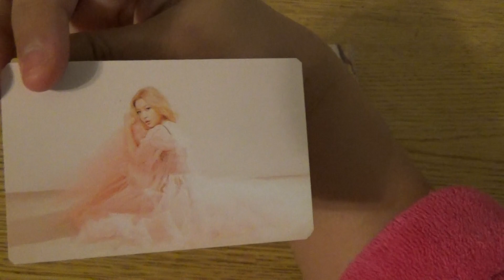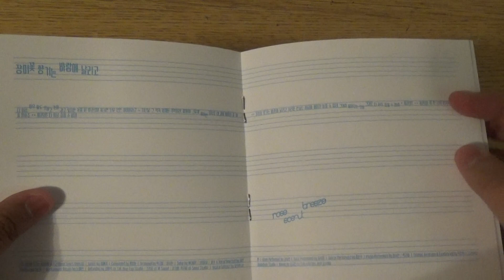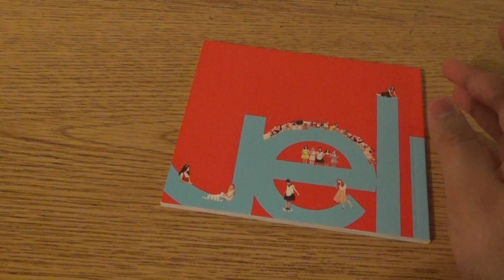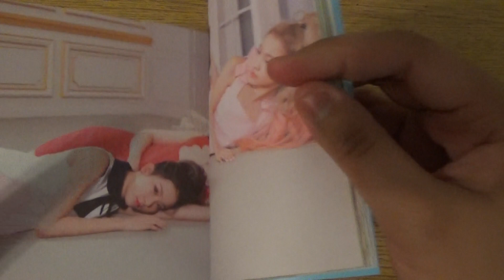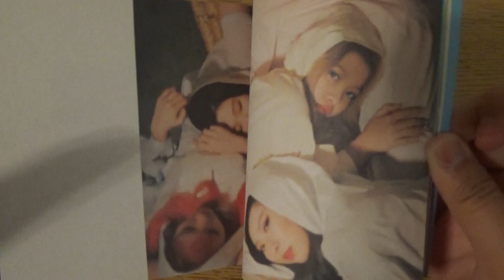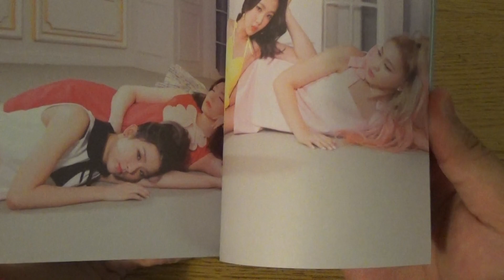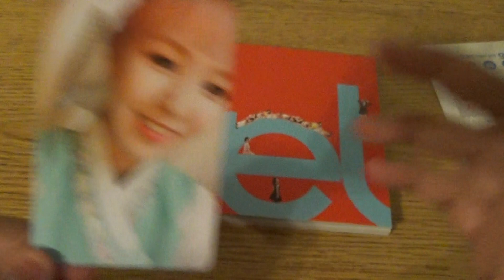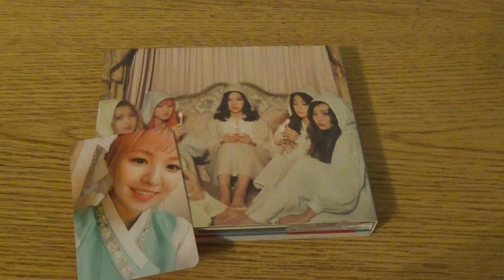Unboxing Red Velvet 레드벨벳 The Velvet [2nd Mini Album]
RED VELVET "THE VELVET" 2ND MINI ALBUM

Tracklist:
1. One of These Nights
2. Cool Hot Sweet Love
3. Light Me Up
4. First Time
5. Rose Scent Breeze
6. One of These Nights De-Capo Ver
7. One of These Nights Joe Millionaire Ver
8. One of These Nights Piano Ver

Card already traded!!